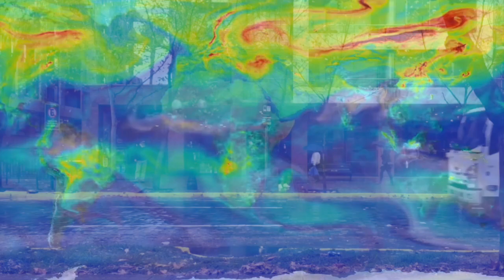The World Laid Bare by NICK SWANN and DALE AKA DMASS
Vocals and lyrics DALE AKA DMASS
Production and Music by Nick Swann
Song written by thirumahal n Nittianandan
Anthony Nicholas Swann

Nick Swann  can be found on BandLab, Spotify, iTunes. Apple Music, Amazon

video constructed from free to use content on YouTube